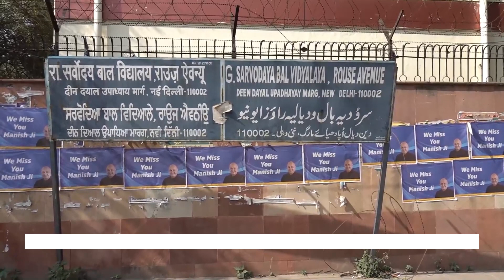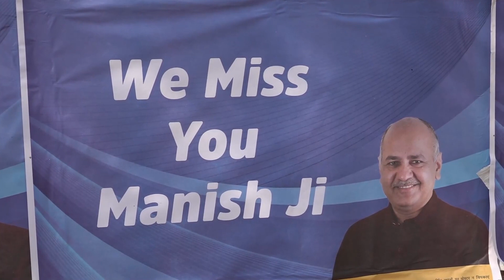Watch: AAP Puts Up New Banners In Delhi Stating 'We Miss You Manish Ji'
Aam Aadmi Party puts up 'We Miss You Manish Ji' posters in Delhi. Manish Sisodia was arrested by the CBI on February 26 in connection with alleged corruption in the formulation and implementation of the now-scrapped Delhi Excise Policy 2021-22.